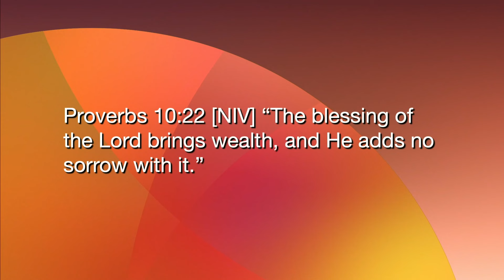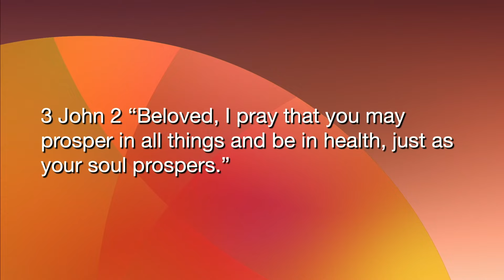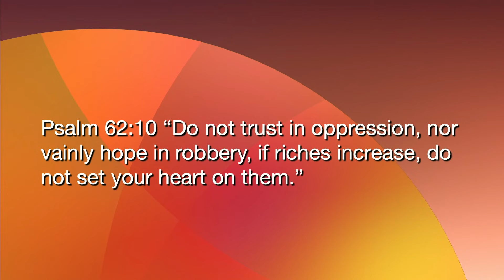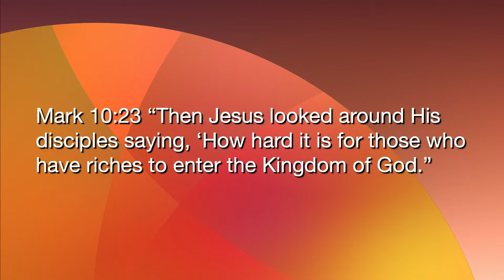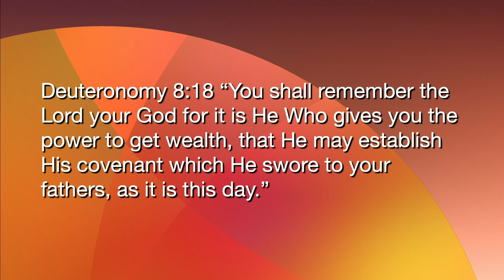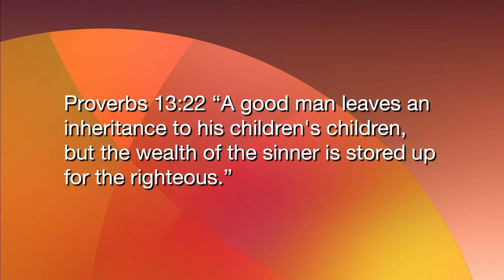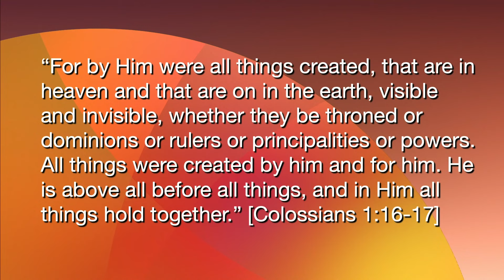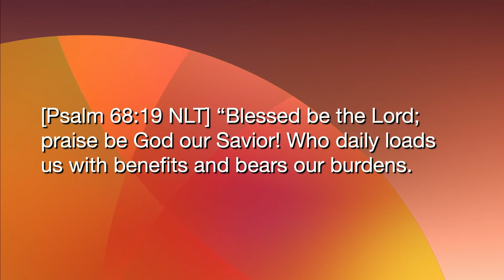God's Promises and Warnings of Prosperity | Pastor Mike Mille' | 01.28.24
WhiteDove Fellowship invites you to join us in person at 3600 Manhattan Blvd. Harvey, LA 70058.